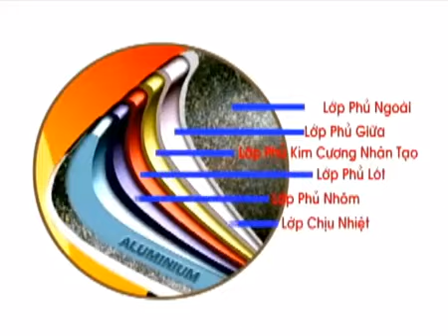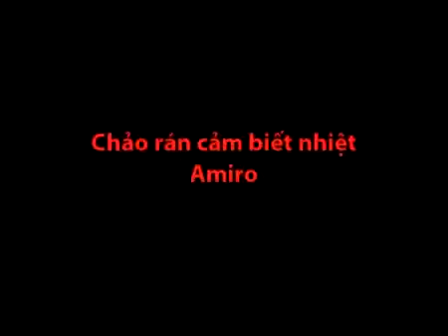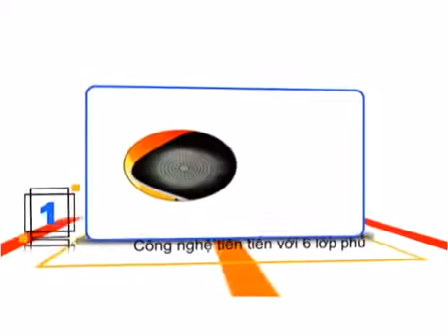Chảo kim cương Amiro